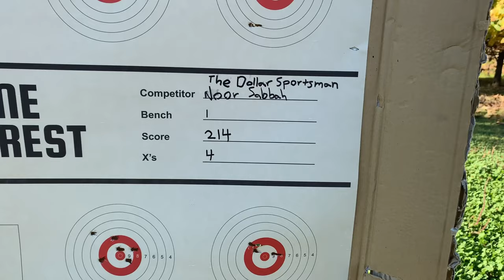American Airgunner Challenge Contest Application | Why Airguns Are So FUN (Interview Spoof)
This is my officially unofficial submittal to be in the American Airgunner Challenge Competition, but really this is more about showcasing Airguns (and my horrible attempt at an English accent...) Comedic relief and Airguns all in one place! Check it out, and stay until the end for some bloopers with my very experienced interviewer.

For Nielsen’s Specialty Ammo (And all your other pellets) check out

With your support, we can continue making fantastic videos!

🎉 MY RECENT UPLOADS:

GAMO Swarm Magnum 22 Caliber GEN 2 VS GEN 1 | OLD VS NEW Swarm Magnum Review -

GAMO Urban Night Rabbit Hunt With ATN X- Sight Night Vision | Gamo PCP Airgun VS Pests! -
Umarex Fusion 2 Unboxing Review And Accuracy Test | So Silent You Won’t Believe It For Under $150!